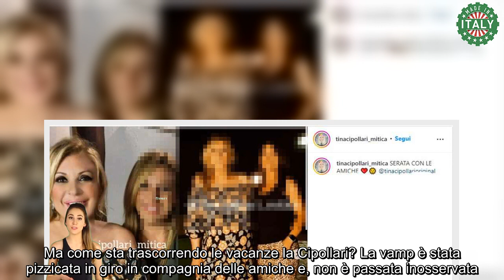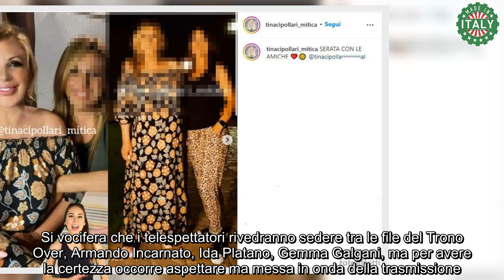Tina Cipollari, beccata così alla serata con le amiche come si è vestita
Tina Cipollari è la protagonista assoluta di Uomini e Donne. La bionda opinionista è il fulcro del dating show, il programma senza di lei non sarebbe di certo lo stesso. I telespettatori sono sinceramente affezionati a lei, al suo modo di fare, al suo modo di comunicare.

Senza dimenticare che le baruffe con l’acerrima nemica, Gemma Galgani sono diventate una simpatica abitudine per il pubblico nostrano. Ma come sta trascorrendo le vacanze la Cipollari? La vamp è stata pizzicata in giro in compagnia delle amiche e, non è passata inosservata.